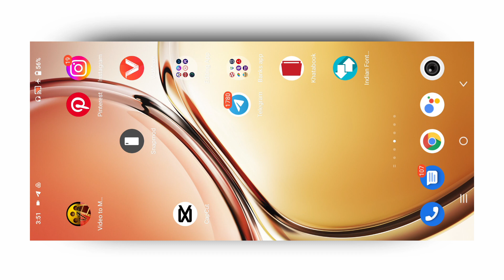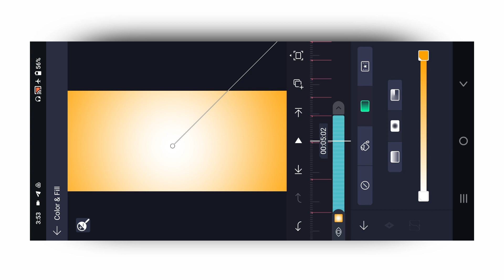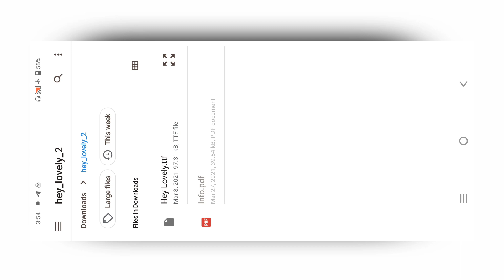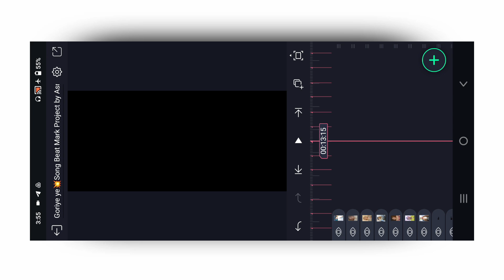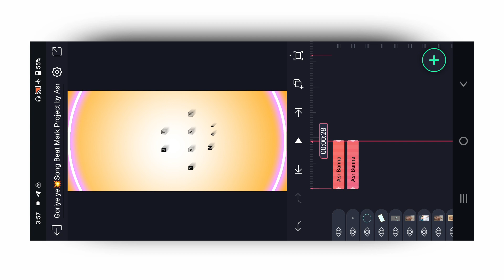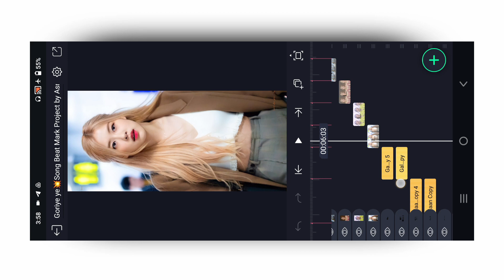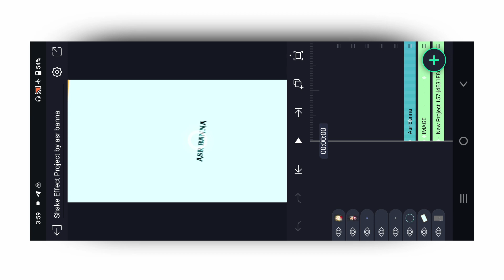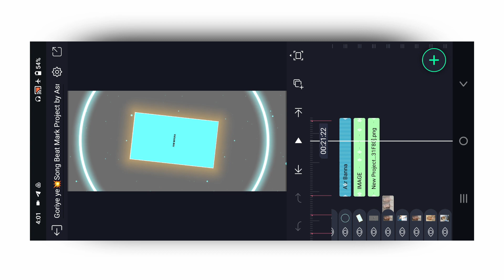ji yaar Nai Banona Goriye Song status editing| Haryanvi trending song status editing| alight motion